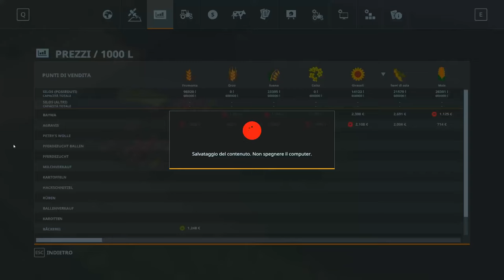FS19 EP#22 NUOVO TRATTORE LAMBORGHINI Map EBSDORFER HEIDE FS19 ITA FARMING SIMULATOR 19 ITA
⚠ REGOLAMENTO PER I COMMENTI ⚠ :

1-Non Spammate il vostro canale.
2-Non offendete ,nè incitate all'odio,violenza o fazioni (calcio ,sport politica)
3-Esperimete i vostri pareri in maniera civile ed educata
4.Sono VIETATE polemiche.

Il mio setup da gioco:
Monitor:AOC AGON AG273QCX Monitor Gaming Curvo da 27"
Mouse:  Logitech G502 Mouse da Gioco Proteus Spectrum
Tastiera:Tastiera Meccanica Gaming RGB
Scheda Video:Sapphire Nitro+ Radeon RX 5700 XT 8GB
Processore:AMD Ryzen 7 3700X 8 core, 16 thread.
Scheda Madre:Gigabyte X570 AORUS ELITE.
Ram:G.Skill Trident Z RGB 16 GB DDR4 3600 MHz
SSD:Sabrent SSD Interno 512GB Rocket NVMe PCIe M.2.